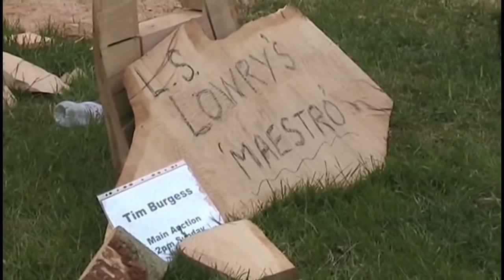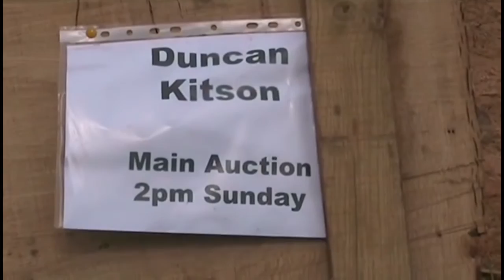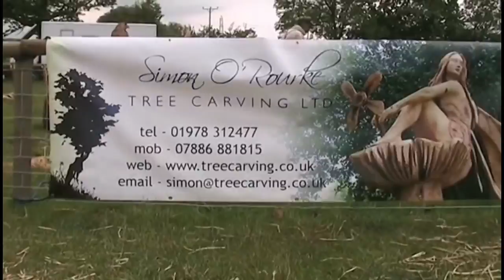Amazing Chainsaw Wood Sculptures